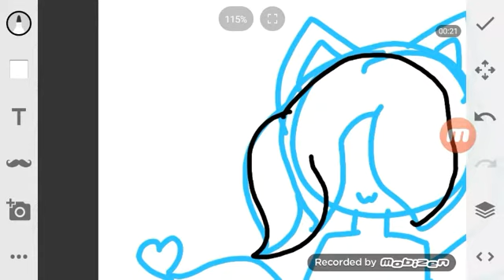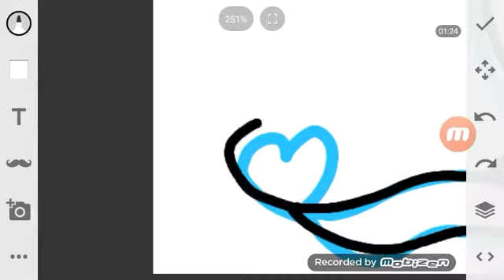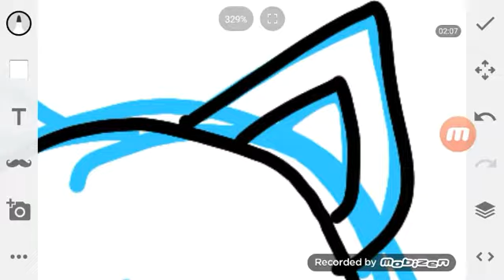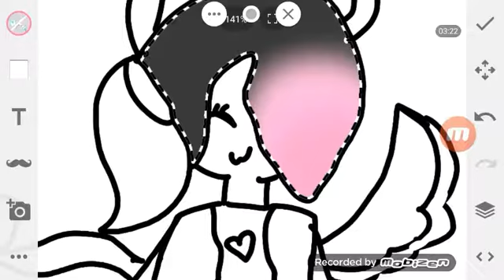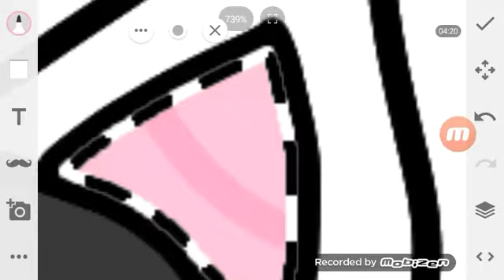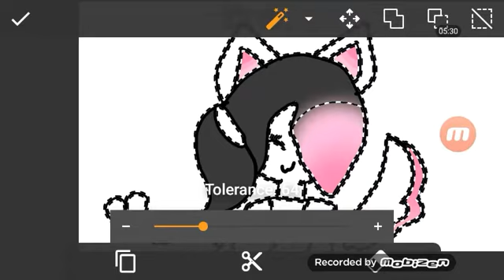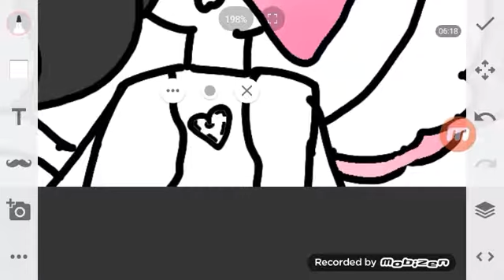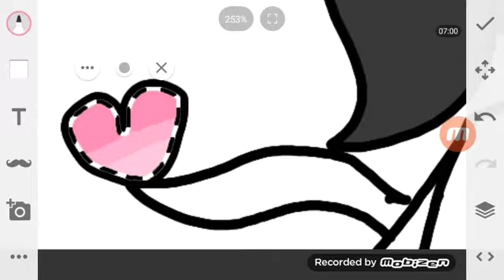Valentines Special #1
There is gonna be five of these.